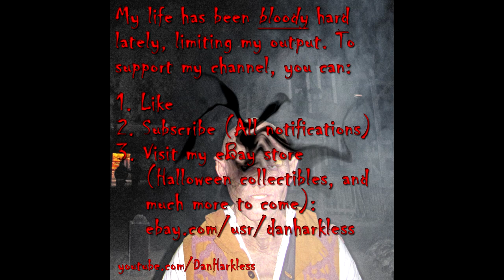[ᴏʙsᴏʟᴇᴛᴇ ᴠᴇʀsɪᴏɴ: YT silently stopped allowing square shorts] ᴋɴᴏᴛᴛ's sᴄᴀʀʏ ғᴀʀᴍ 𝟸𝟶𝟸𝟺: ʙᴀʀʀᴇʟ ʜᴏᴜs…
_Obsolete version:_
Apparently YouTube, in their infinite wisdom, decided to silently stop allowing -Squarepants- square Shorts since I last uploaded one, and it would take too much cropping or adding garbage to make this video portrait-format, so I redid it as a normal landscape-format video:

(On the upside, I see they're _finally_ allowing text markup in Descriptions!)

_Original description:_
It was a few minutes past closing time at Knott's Scary Farm, and I had sought out the last available entertainment in the park, the recording of Henry Wadsworth Longfellow's "The Wreck of the Hesperus" at the Barrel House on/by Boot Hill.  I thought I'd grab a little footage with my cellphone, for the heck of it (my real videocamera is somewhere unknown and currently impossible to get to in my storage unit).  But seconds after I started recording, they turned off the lighting inside the Peek-In, and I was successfully flushed until some future year.

Speaking of years, it had been many of them since I'd been able to attend any Halloween haunts, so it was great to get back, even if I didn't get to film much.  It has also been many a year since I got a Halloween video up while it was still that Halloween season (albeit just barely, and not much of a video)!  More substantial Halloween videos coming soon, and also some animal videos.

Shot 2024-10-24 at the Barrel House Peek-In at Knott's Berry Farm's Halloween Haunt 2024 event.

P.S.  Given the content of the poem line I happened to capture, I should definitely take this opportunity to say R.I.P. Leroy (Lee) Harkless, my Dad, June 2024.

P.P.S.  My brother Steve also died (in exceedingly tragic circumstances, like my Dad and my brother Patrick before him) since I last released a video, but I'll find an appropriate one to dedicate to him later.